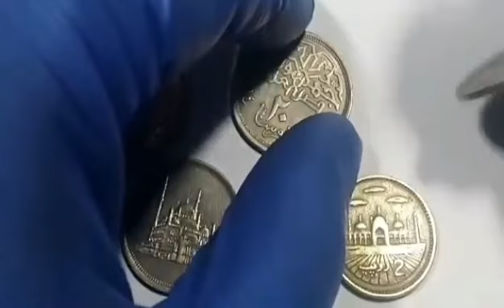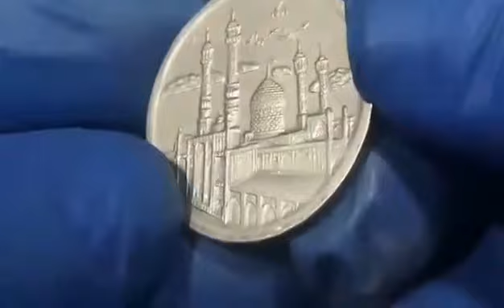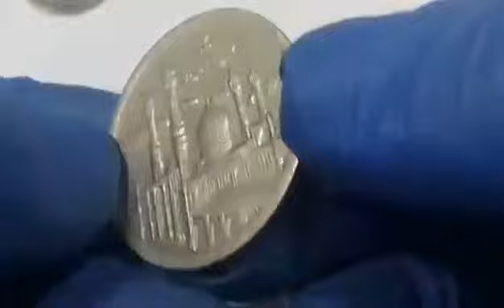33 - Valuable Iranian/Persian Rials Coin || discovery of coins